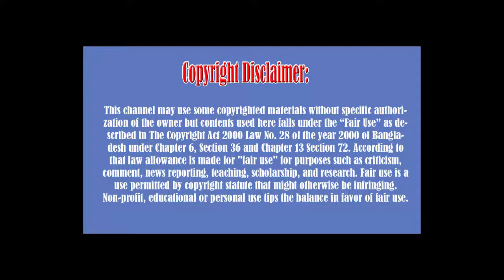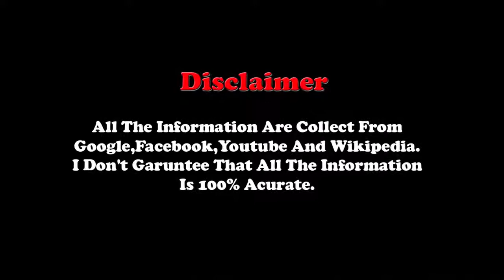বাংলাদেশের শীর্ষ 10 জনপ্রিয় সাইকেল, Top 10 most popular bike in Bangladesh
Top ten bike and price in Bangladesh i am showing in this video.
but any kind of mistake i am say sorry.
Model: KTM Duke 125
Engine: 124.7 cc
Type: sports
price: 600000 BDT
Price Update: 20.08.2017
Aprilia RS4 125 Price In Bangladesh
Model: RS4 125
Engine : 124CC
Type: Sports Bike
Price: 5,75,000 BDT
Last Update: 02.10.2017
Model: KTM RC 125
Engine displacement: 124.7 (cc)
Type: sports
Price:585000 BDT
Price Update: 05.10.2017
 No 4
Yamaha R15 V3 Price In Bangladesh
Model: R15 V3 (2017 Indonesian Edition)
Engine Displacement: 155.1 cc
Type: Sports Bike
Price: 500,000 BDT ( Single Colour) : 525,000 BDT (Movistar Edition)

Yamaha R15 VERSION 2 Price In Bangladesh
Model : R15 VERSION 2
Engine Displacement: 149CC
Type: Sports Bike
Latest Price : BDT 4,80,000
Status: Available In Bangladesh
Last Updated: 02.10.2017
No 6

Honda CBR 150R Price In Bangladesh
Model: CBR 150R
Engine Displacement: 149CC
Type: Sports Bike
Price: BDT 4,50,000
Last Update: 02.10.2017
Yamaha M Slaz Price In Bangladesh
Model: M Slaz
Engine Displacement: 149CC
Type: Naked Sports
Price: 4,25,000 BDT
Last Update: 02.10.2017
 8
Suzuki GSX-R150 Price In Bangladesh
Model: Suzuki GSX-R150
Engine Displacement: 147CC
Type: Sports Bike
Price: 4,00,000 BDT
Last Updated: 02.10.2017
Yamaha Fazer FI V2 2017 Edition Price In Bangladesh
Model: Fazer FI V2
Engine : 149CC
Type: Standard Bike
Price: 2,75,000 BDT
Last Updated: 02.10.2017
Yamaha FZs V2 Price In Bangladesh
Model: FZS Fi Version 2
Engine : 149CC
Type: Standard Bike
Price: 2,55,000 BDT
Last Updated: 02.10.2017